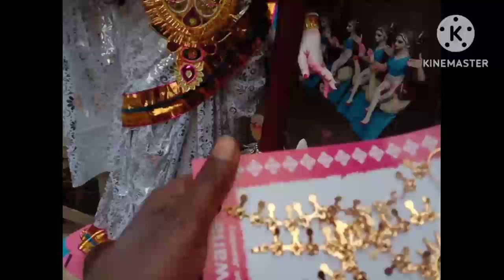Big maa saraswatis sari yaar jewellery finishing touch. Big maa saraswati murti making process.